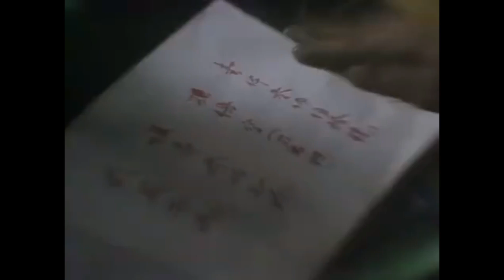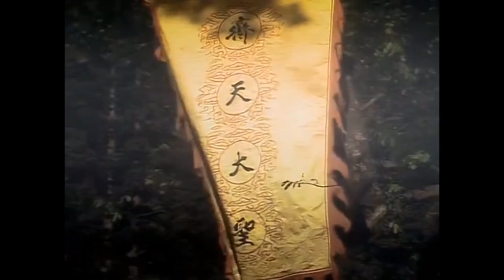孙悟空大闹龙宫抢夺如意金箍棒 上天受封做弼马温！西游记